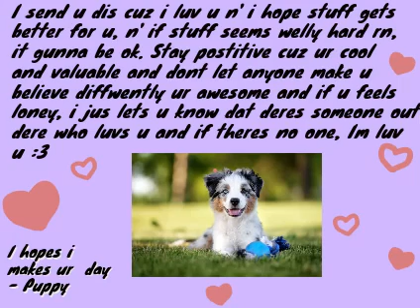A positive message for someone thats sad or feels lonely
I hope i made your day, Stay positive!  :3
Srry its a lil blurry

Share to someone thats been down latley